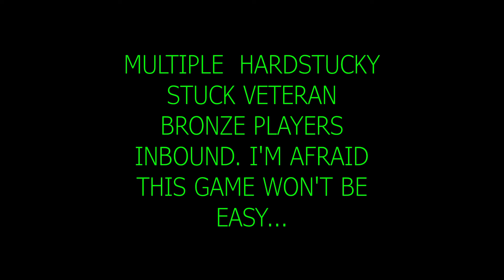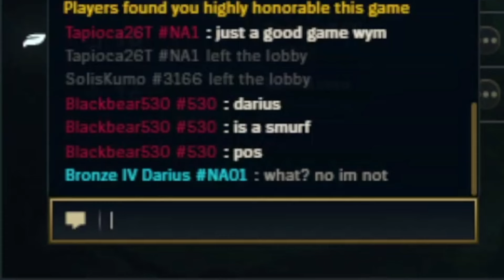Hardstuck Bronze Darius GENIUSLY Realizes his Mild AUTISM has been holding him back for YEARS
Hardstuck veteran bronze player rank 1 pisslow bronze darius main gameplay

VIDEO MATCHUPS OVERVIEW:
Darius vs Mordekaiser
Darius vs Cho'Mamma'So'Gath
Darius x Kindred vs Some Poor Garen

[RANK 1 PISSLOW DARIUS INTRO SONG] LCA Jhin Villain Score by FF1 JAW

[OUTRO VIDEO PIZZA PIC SONG] Raindrop Flower - MAPLESTORY

(Thank u! Lmao)
Side Note:
I make these thumbnails and videos to improve my mental health, I'm not trying to prove anything to anyone, im just as bad as everyone here in calvinlow. I just wanna record and edit my gameplay so I can watch it for myself to have a laugh. This is bronze/iron elo lobby, a lot of us play for fun!

And no, I don't have 2000 games in bronze i don't think, im not that SOY YET...